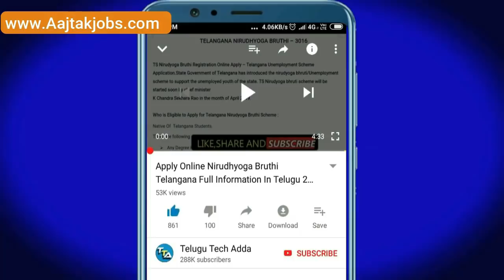AP CM YS Jagan To Deposit Amma Vodi Scheme 2nd Phase | Latest News | Nellore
AP CM YS Jagan To Deposit Amma Vodi Scheme 2nd Phase | Latest News | Nellore |  @Telugu Tech Adda

Offers on Flipkart :